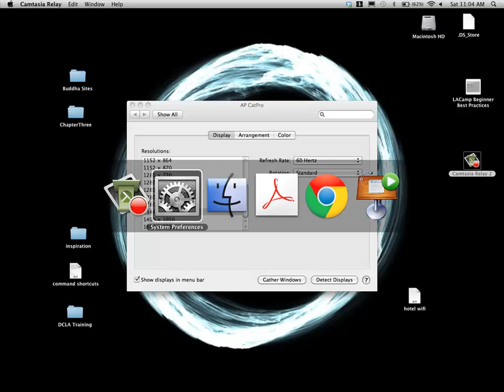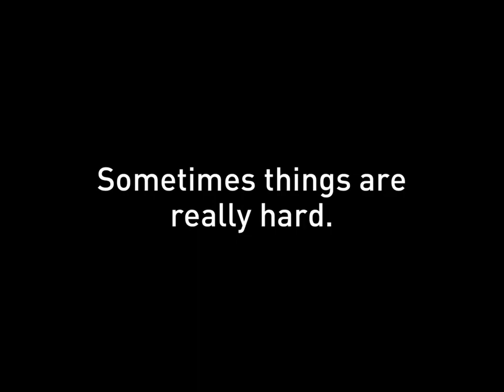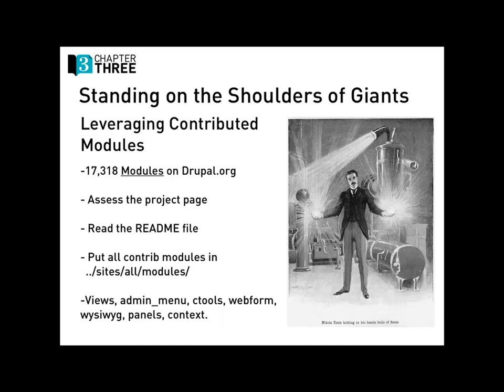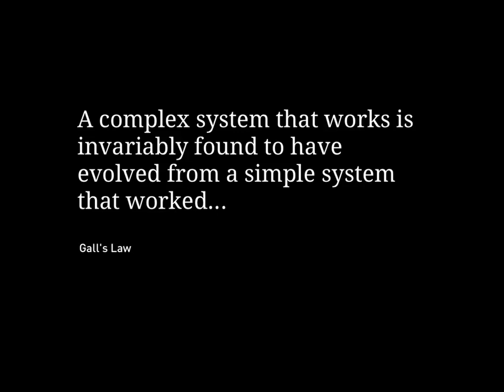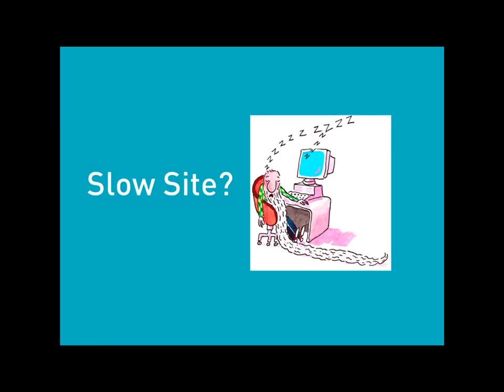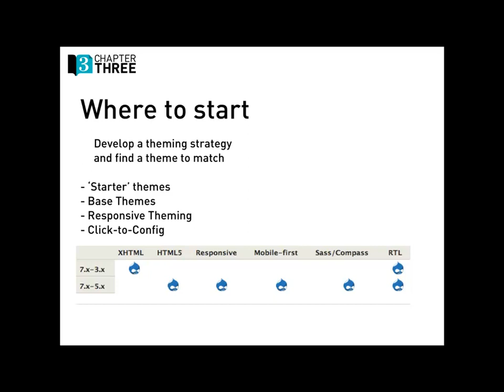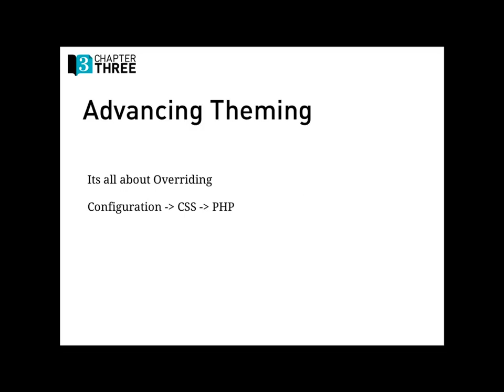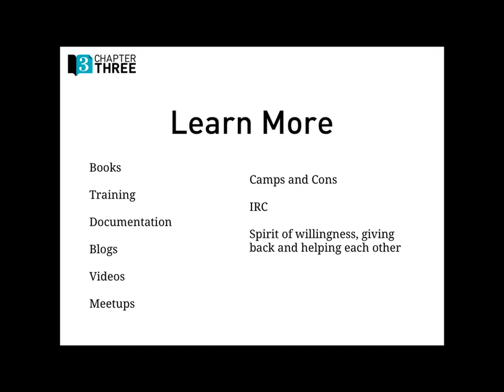Drupal/PHP: Level Up Beginners Best Practices (DrupalCamp LA 2012)